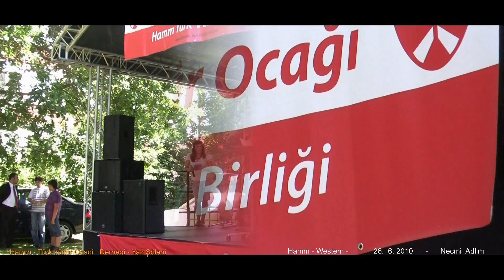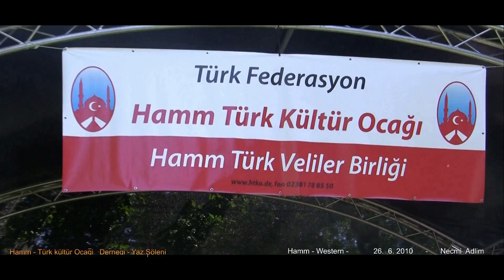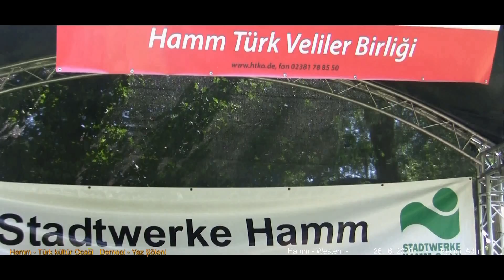Hamm - Türk Kültür Ocagi Dernegi Söleni - 26. 6. 2010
Hamm  Türk  Kultur  Ocagi  Dernegi  Yaz  Söleni
Tarih . 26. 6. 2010 - Necmi  Adlim